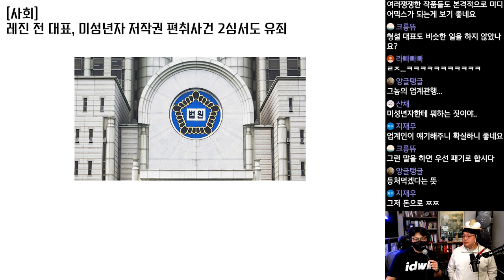레진 전 대표, 미성년자 저작권 편취사건 2심서도 유죄